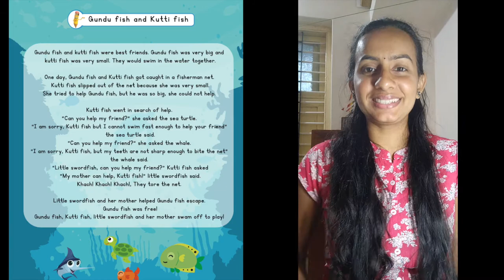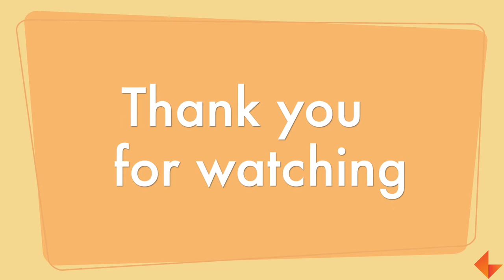Story Time | Gundu Fish and Kutti Fish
Watch the video to see how to narrate 'Gundu Fish and Kutti Fish' story to your children.